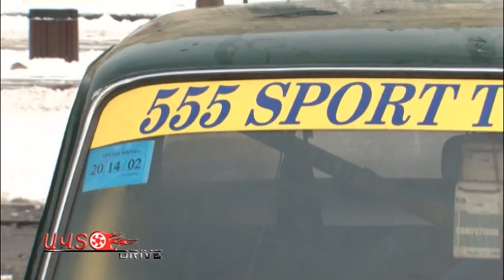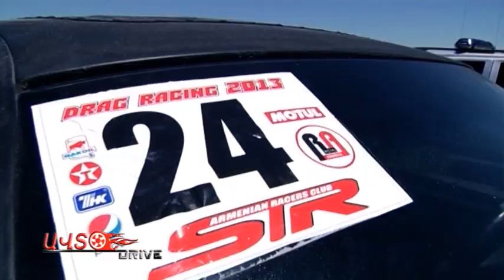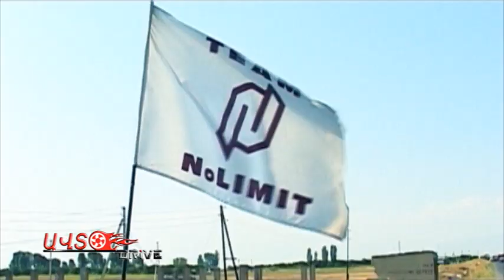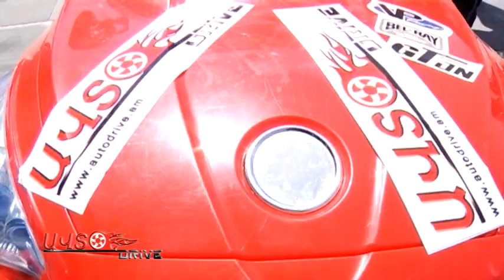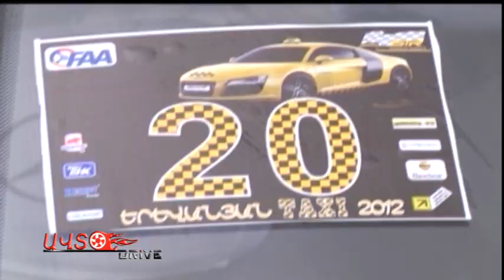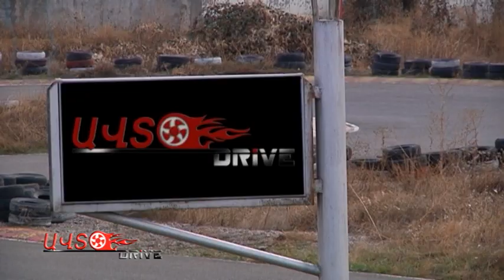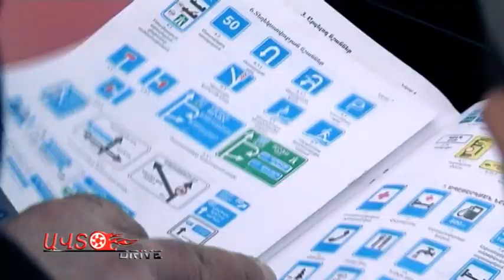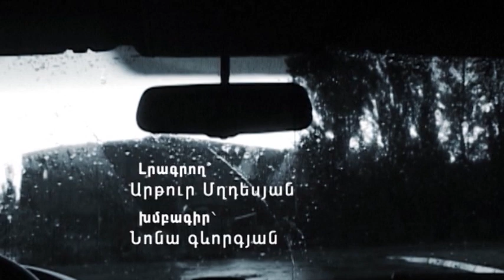Auto Drive autodrive.am